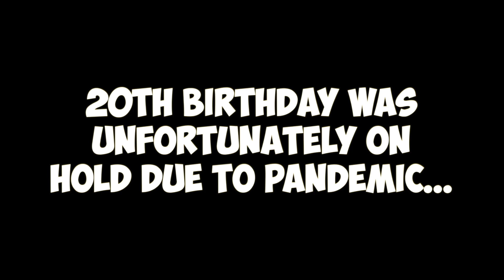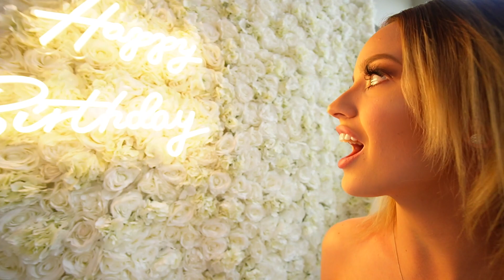TRICIA'S 22ND BIRTHDAY SURPRISE! *ONE SHE WILL NEVER FORGET*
TRICIA'S 22ND BIRTHDAY SURPRISE! *ONE SHE WILL NEVER FORGET* | Tricia & Kam